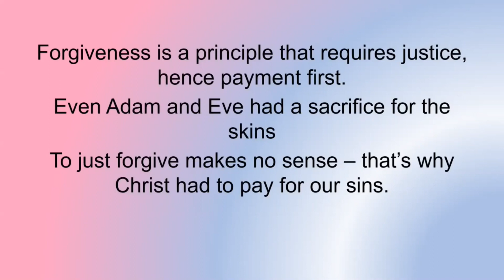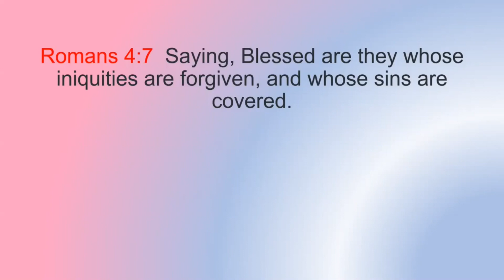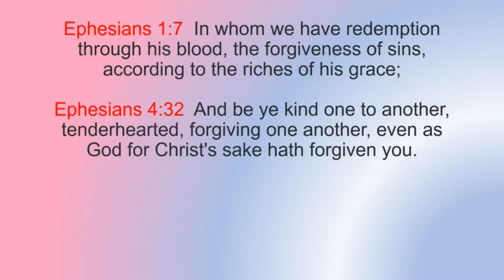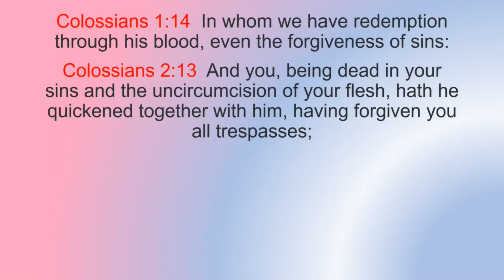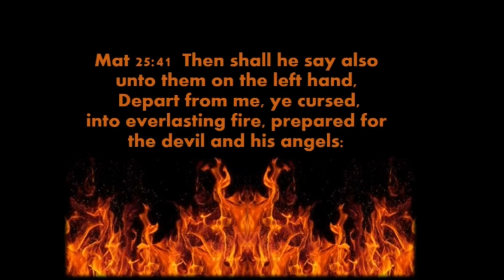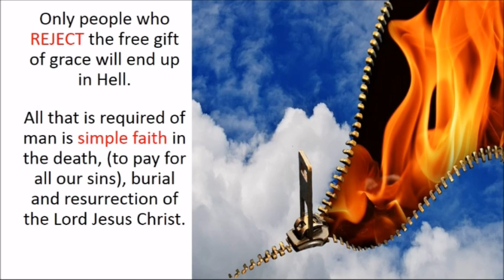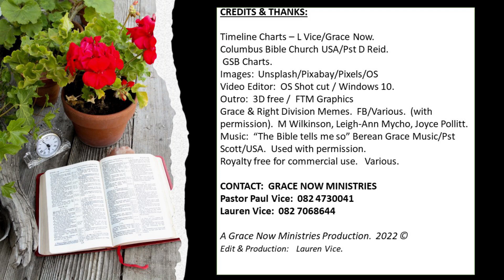78. JUSTICE SATISFIED = FORGIVENESS Pastor Paul Vice. South Africa.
Paul talks about how forgiveness is possible for all who trust in the Lord's payment for our sins on the Cross, as this met the justice of God for sin, was full payment, and therefore, God forgives all believe this provision for our sins.  Enjoy!  Share!